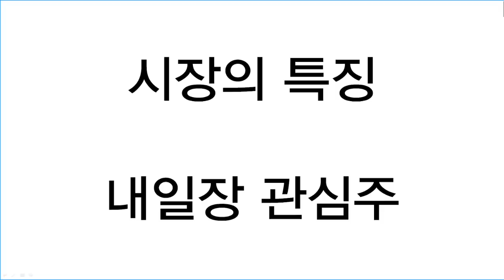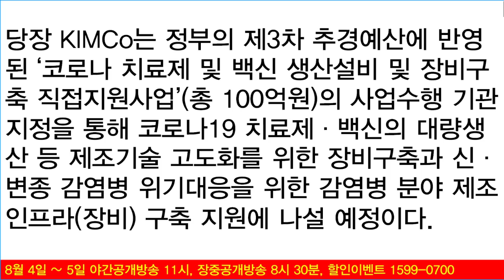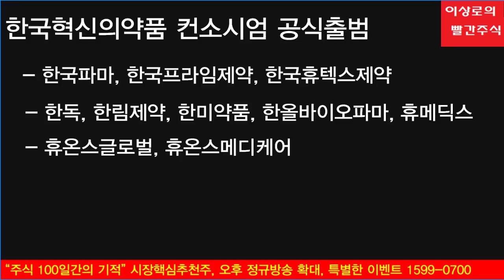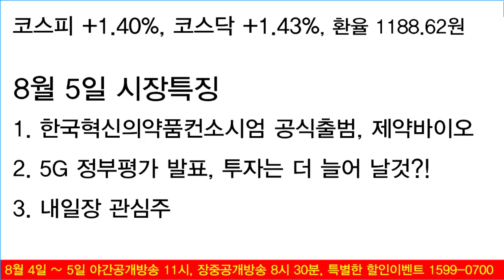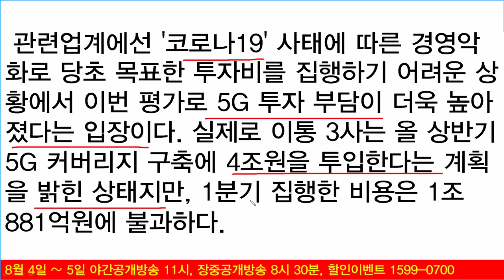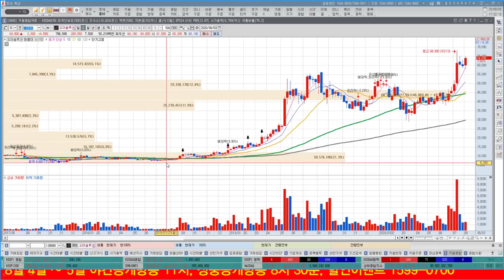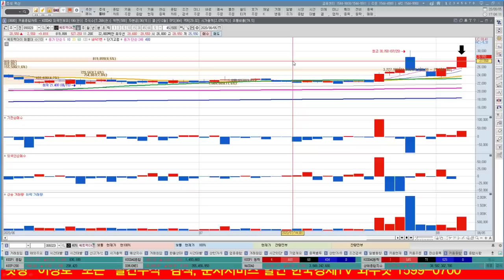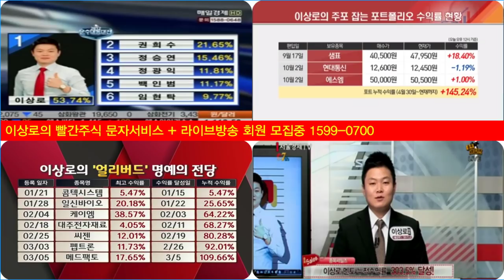한독, 종근당, 유한양행, 동화약품 한국혁신의약품컨소시엄(KIMCo) 공식출범 수혜? 리스트공개, 5G관련주 후반기 투자집중! 에이스테크, 오이솔루션 다시보자.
한독, 종근당, 유한양행, 동화약품 등 55개 제약바이오기업들의 한국혁신의약품컨소시엄이 공식적으로 출범하였습니다. 그에따른 기업들의 리스트를 공개합니다. 5G관련주들의 후반기 투자집중이 예정된 가운데 에이스테크, 오이솔루션 등 안중기관련주의 재평가가 나타날 것으로 전망합니다. 이에 자세한 내용 확인해보겠습니다.